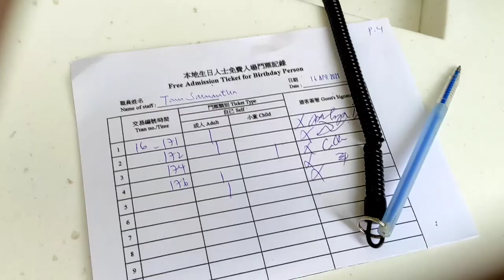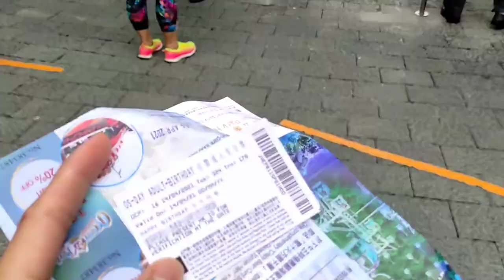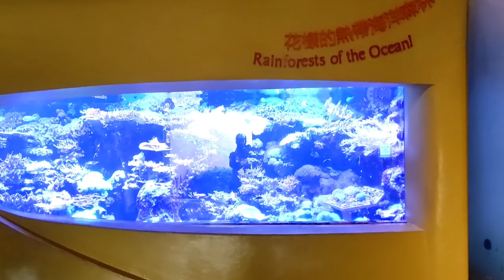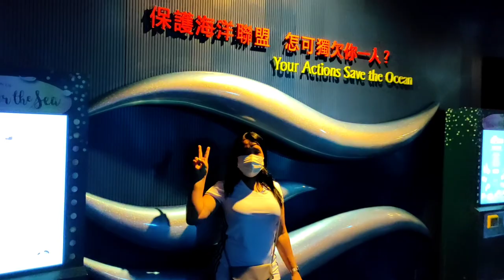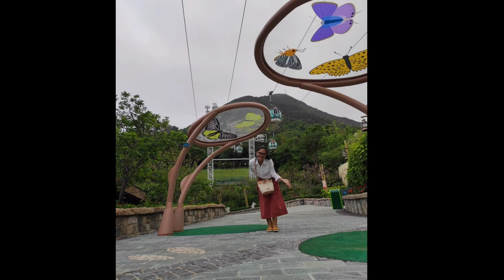Free Admission Pa Ba SA Ocean Park H.K pag B.day?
MyDay